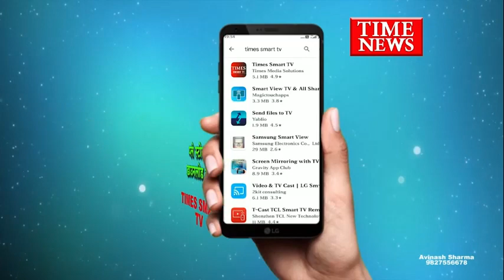इंदौर में बदमाशों के हौसले बुलंद घर के बाहर खड़े वाहनों में लगाई आग